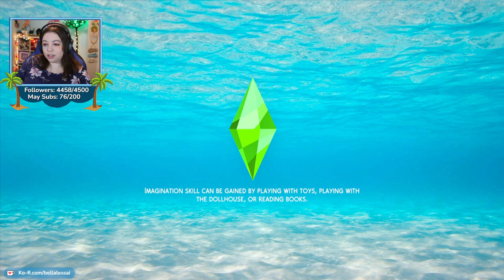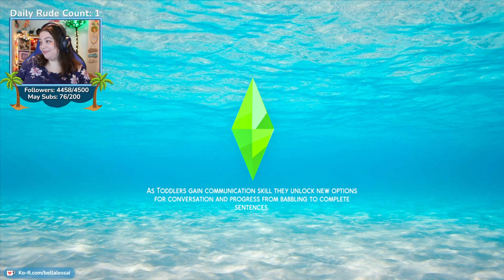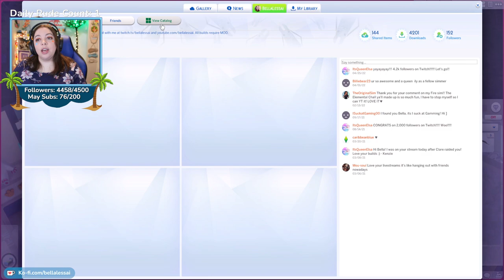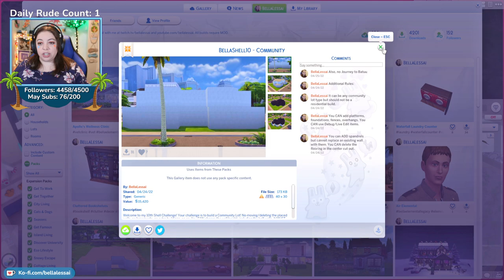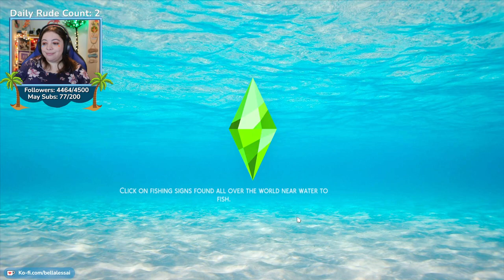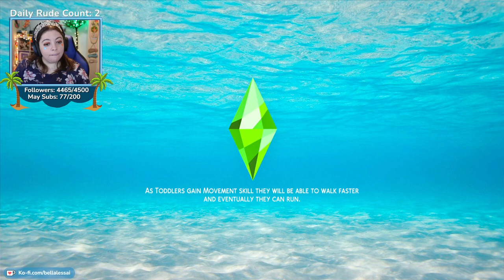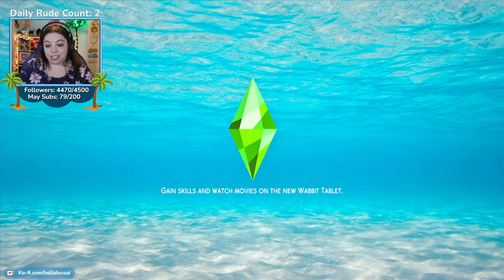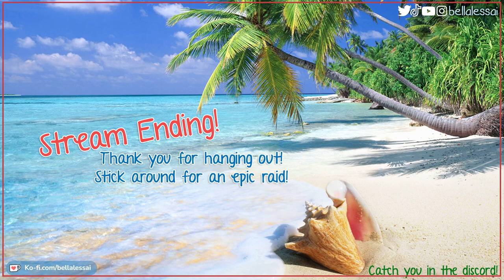Elemental Legacy Challenge - Air Generation Part 10 | The Sims 4 {Streamed May 12, 2022}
Welcome to the fifth generation of The Elemental Legacy Challenge: The Air Generation! Follow Aang as he explores the Great Outdoors and the Jungles of Selvadorada!

** This stream took place on May 12, 2022 on my twitch channel and has been reuploaded at the request of my community. **